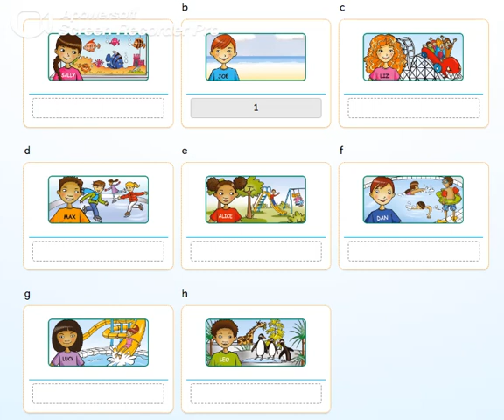PB pg. 68 - activity 16 - Listen, number and repeat. Complete the sentences.